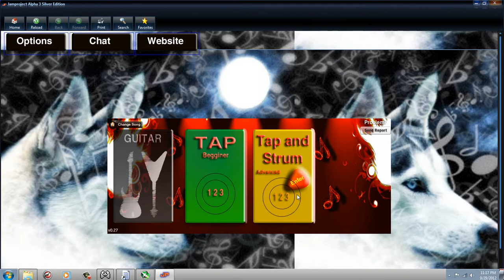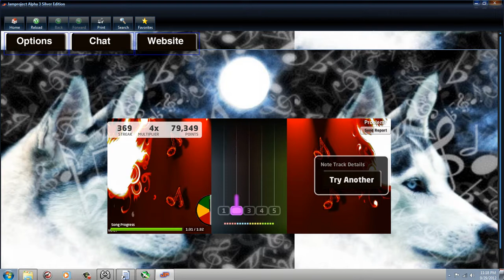JamProjekt - Knas 100%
JP has some serious syncing issues...